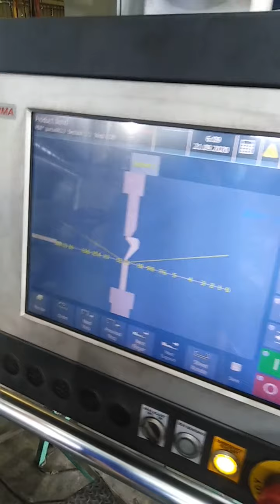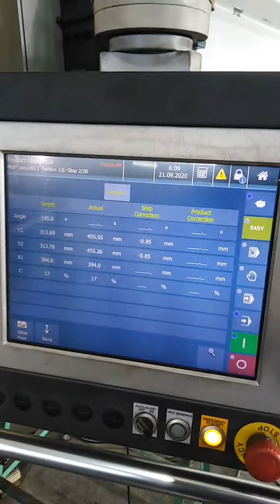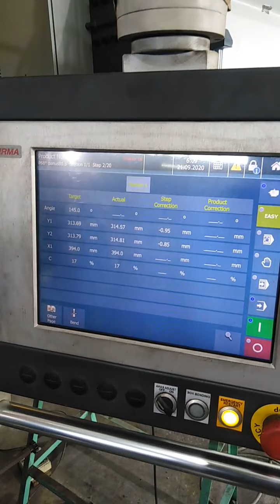4ล้อเล็กไม่ติดเวลา (เตรียมงานพับ) part1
ขั้นตอนการปฏิบัตงานกว่าจะมาเป็นกระบะบรรทุก1คัน ขอขอบคุณลูกค้า บริษัท ศรีเต็งกลการ จำกัด ที่อนุญาตให้ทีมงานอู่มุ่งเจริญนครปฐมเข้าไปถ่ายทำวีดีโอเก็บรายละเอียดชิ้นงานพับโลหะระหว่างการทำงานเพื่อถ่ายทอดประสบการณ์เพื่อความรู้ความเข้าใจในการสินค้ากว่าจะมาเป็นกระบะบรรทุก เครดิต: บริษัท ศรีเต็งกลการ จำกัด สนใจผลงานติดต่อเราโทร , Line ID:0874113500